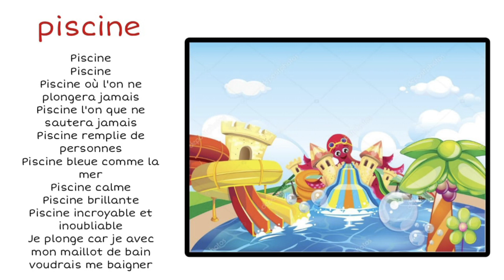poésie piscines CP CE1 CE2